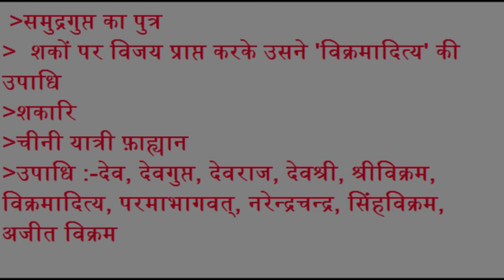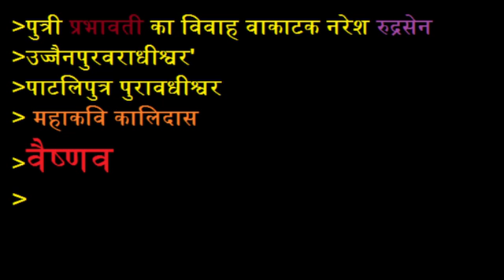चन्द्रगुप्त विक्रमादित्य |चंद्रगुप्त द्वितीय |Chandragupta II Chandragupta Vikramaditya|Gupta Empire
चन्द्रगुप्त विक्रमादित्य (राज 380-413) गुप्त राजवंश का राजा।

चन्द्रगुप्त विक्रमादित्य की मुद्रा
चन्द्रगुप्त द्वितीय महान जिनको संस्कृत में विक्रमादित्य या चन्द्रगुप्त विक्रमादित्य के नाम से जाना जाता है; गुप्त वंश के एक महान शक्तिशाली सम्राट थे। उनका राज्य 375-413/15 ई तक चला जिसमें गुप्त राजवंश ने अपना शिखर प्राप्त किया। गुप्त साम्राज्य का वह समय भारत का स्वर्णिम युग भी कहा जाता है